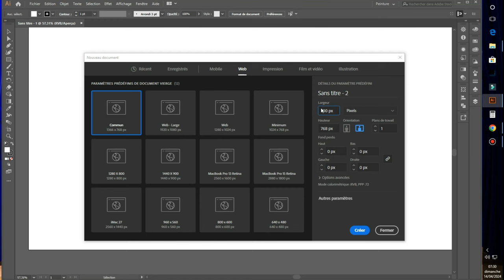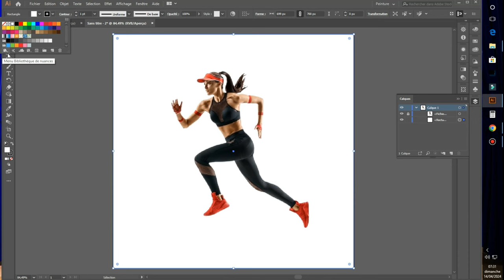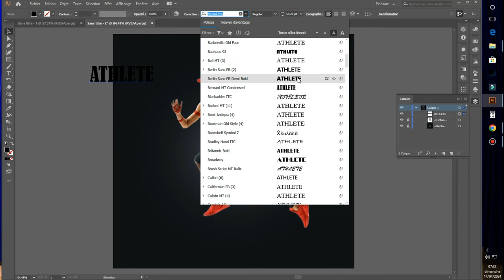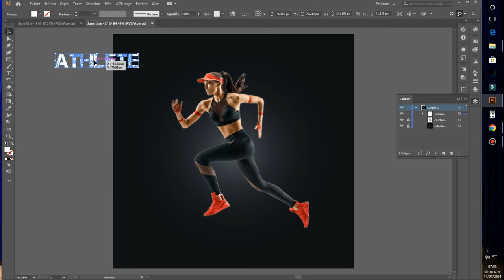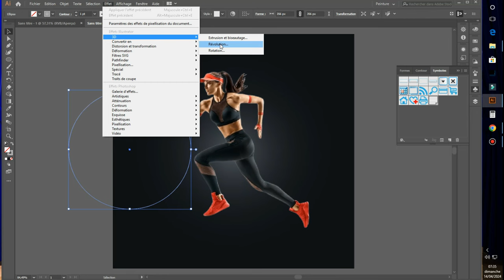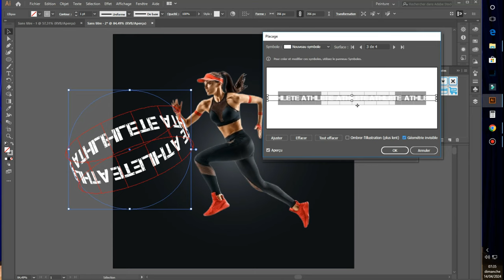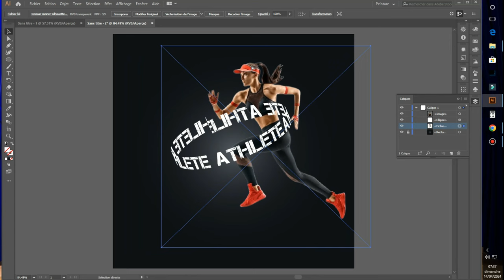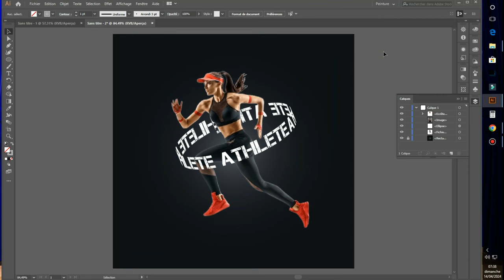Mini Tuto Illustrator: comment entrelacer une photo et un texte 3D circulaire